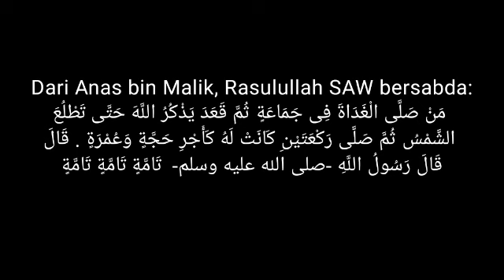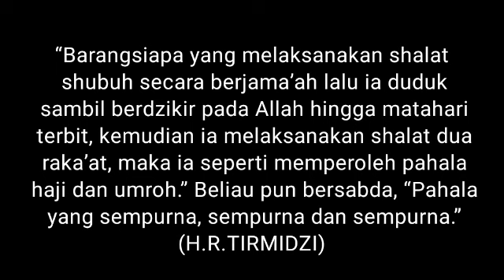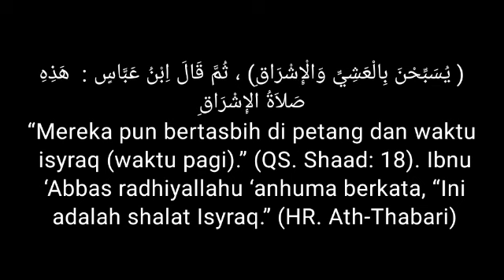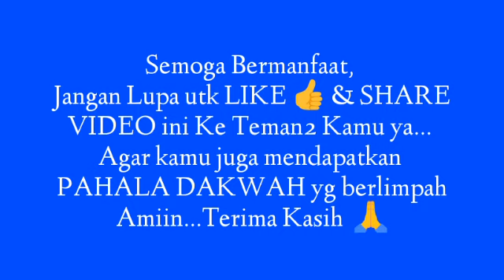WAKTU SEMPURNA utk BERDOA agar MANTAN yg MINTA KEMBALI kepadamu || AMALAN paling ISTIMEWA